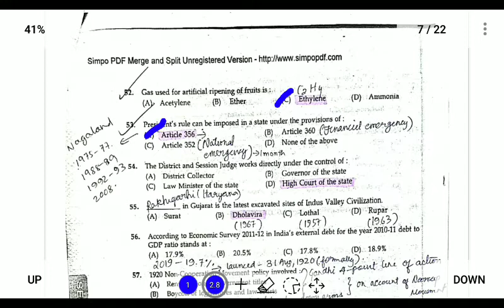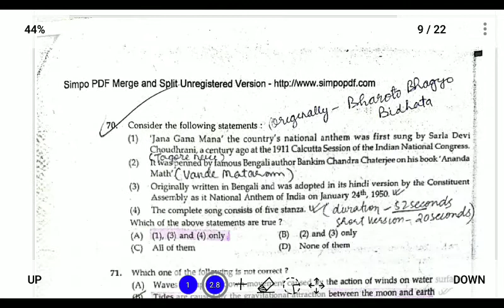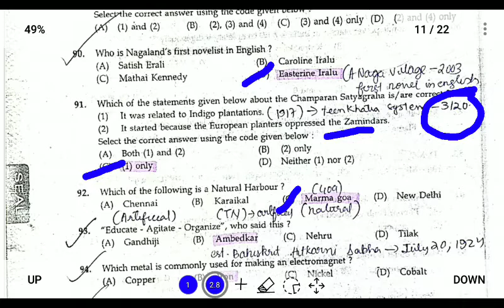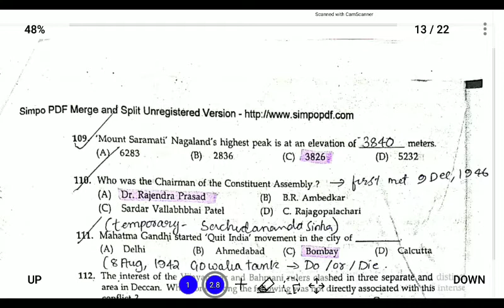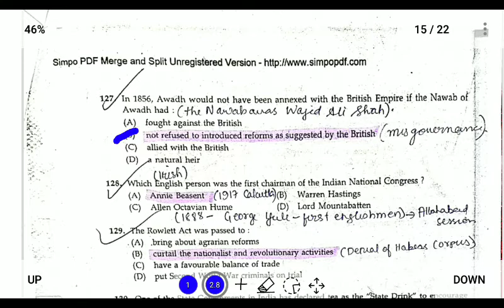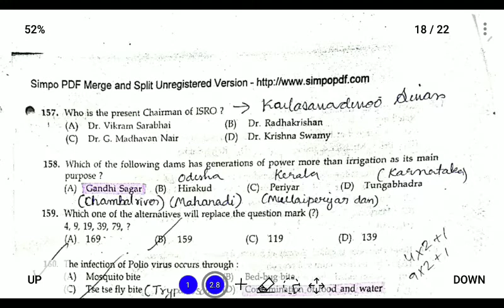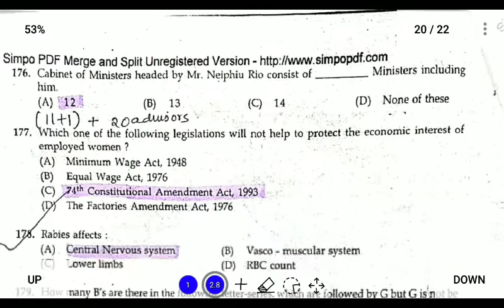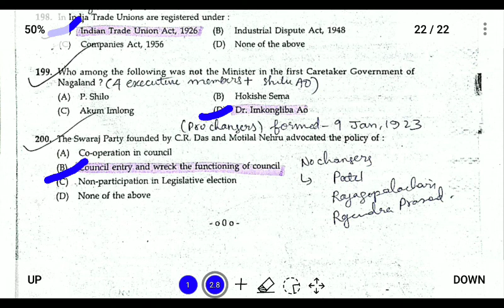NPSC 2012 Prelims Solved Paper (51-200) Part 2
This video has been created to provide free education to all those aspirants who are preparing for NPSC Civil Services